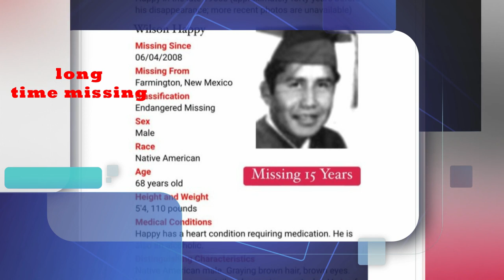PLEASE SEE US **NATIVE AMERICANS NEED MORE EYES TO SEE THEM*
NATIVE AMERICANS NEED YOUR HELP PLEASE SHARE THEIR FACES
Native Americans and Alaska Natives, offering culturally-appropriate support and advocacy.
National Indigenous Women’s Resource Center
MEET THE REAL CRIME COMMUNINTY. PLEASE SHARE THE FACES TO MANY EYES SO THEY BRING HOME THE MISSING IT TAKES MANY TO BRING THEM HOME . WE WORK TOGETHER TO DO JUST THAT.

CHECKING CONVICTIONS / checkingconvictions
DUTCHESS/ @dutch4missing
WHITEBOY LOCKDOWN RADIO/ @whiteboy_radio

NATIVE AMERICAN RESOURCES
MMIW — Native Womens Wilderness
Native Womens Wilderness
StrongHearts Native Helpline
1-844-7NATIVE (762-8483)
is a 24/7 safe, confidential and anonymous domestic and sexual violence helpline for Native Americans and Alaska Natives, offering culturally-appropriate support and advocacy.

ARCTICFOX;"S PETITION
This link brings you to a list of many different hot lines and other ways to reach out.

*YOU CAN DOWNLOAD MY COPYRIGHT-FREE MUSIC TO USE IN YOUR CONTENT